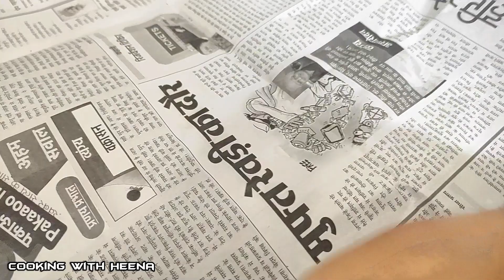Easy And Best Degi Yakhni Pulao | Bina Potli ke Banaye Mutton Degi Pulao ❤️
Fantastic Degi Mutton Pulao Recipe. Learn how to make perfect Mutton Yakhni Pulao at home and use them to make such a fantastic recipe.

 Degi Mutton Pulao recipe
Authentic Degi Mutton Pulao
Pakistani Degi Pulao
Spicy Mutton Pulao
One-pot Degi Pulao
How to make Degi Mutton Pulao
Slow-cooked Mutton Pulao
Degi Pulao with aromatic spices
Traditional Mutton Pulao
Best Degi Pulao in Urdu
Flavorful Mutton Pulao dish
Degi Pulao cooking tips
Special Degi Pulao spices
Mutton Pilaf with a twist
Degi Pulao step-by-step guide
Delicious Degi Pulao variations
Homemade Mutton Pulao
Degi Pulao for festive occasions
Mutton Pulao with unique flavors
Degi Pulao secrets revealed

thankyou 🌹